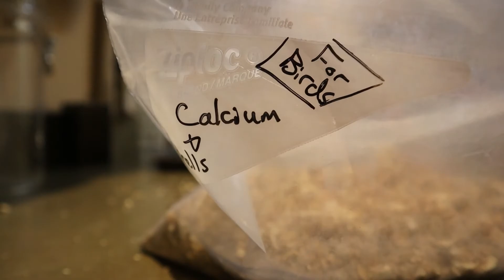Getting Ready For Winter!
It's that time of year when you start to expect it to snow overnight in Michigan. So I got ready for winter before the first real snow struck.

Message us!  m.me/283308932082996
(Copy and paste link)

Ingredients for the chocolate chip cookies
1/2 cup shortening
5 tbs. margarine
2 1/2 cups all-purpose flour
1 cup packed brown sugar
1/2 cup sugar
2 eggs
1 tsp. vanilla
1/2 tsp. baking soda
2 cups chocolate chips
Oven on 375 degrees cookies baked for 8-10 minutes